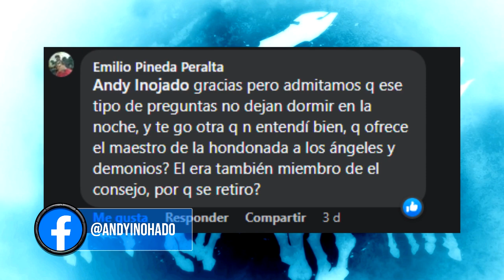𝔻𝔸ℝ𝕂𝕊𝕀𝔻𝔼ℝ𝕊 | ¿QUÉ BUSCABAN el ÁNGEL y el DEMONIO con el LORD of HOLLOWS?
¡¡¡HOOOOOLIS gNo gNomo!!!

Hoy en este vídeo te explico que es lo que el señor de las hondonadas le otorgó al ángel y demonio que lo visitaron.